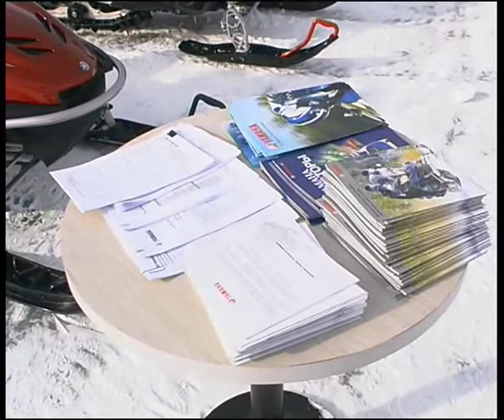Yamaha school on Banoe lake.flv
Челейкин - школа Yamaha на озере Банноеб Cheleykin - Yamaha school on Banoe lake .